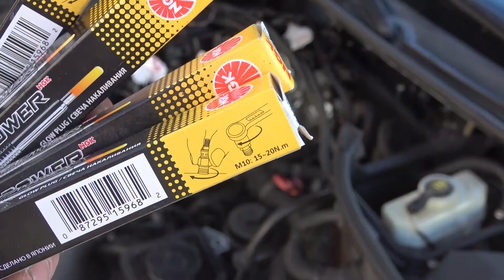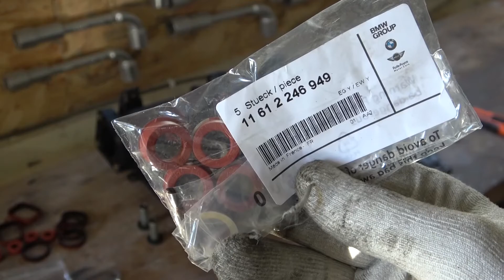Tuto Remplacement Bougies de Préchauffage BMW E46 M47N 318D 320D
[ENG SUBTITLES] Tutoriel sur le remplacement des bougies de préchauffage sur BMW E46, moteur M47N (M47TU2D20), qui équipe les E46 diesel phase 2 318D et 320D. L'opération sera quasiment identique sur les X3 E83, ainsi que sur les M57N des 330D E46 Phase 2, qui utilisent la même architecture moteur, avec deux cylindres en plus !
N'oubliez pas de remplacer également votre boîtier de commande des bougies si vous vous lancez dans le remplacement, il est important de le faire puisque c'est lui qui enverra le courant électrique à vos bougies pour qu'elles puissent chauffer les chambres de combustion !

N'hésitez pas à nous dire dans les commentaires si la vidéo vous a plu et si vous souhaiteriez plus de vidéos tutoriels comme celle-ci !
Merci à vous de nous avoir suivis et à la prochaine !